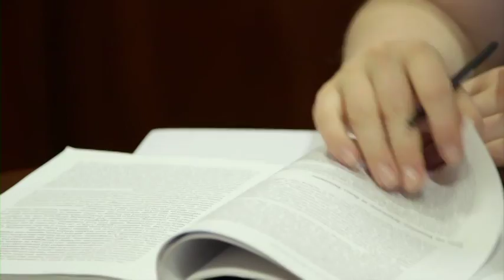Elizabeth Sampson's Story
Twenty-year-old Elizabeth Sampson came to Cincinnati Children's Hospital Medical Center to receive a heart transplant. Her family lived at Cincinnati's Ronald McDonald House during her treatment and then Elizabeth also moved into our House while she was recovering.  This is the story of their journey to get Elizabeth's new heart and their experiences at Cincinnati's Ronald McDonald House.